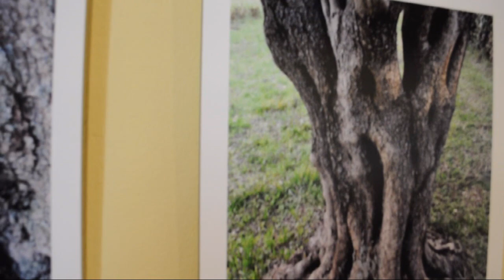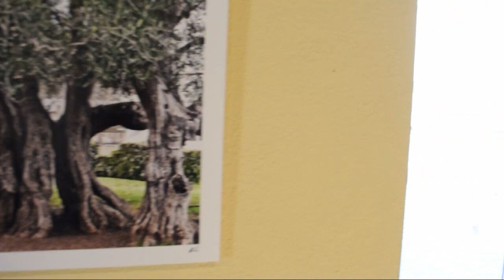Izložba likovne udruge "ARTMORE" - "Maslina je neobrana" 06.03.2013.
Izložba likovne udruge "ARTMORE" - "Maslina je neobrana"
Dvorac Vitturi, Kaštel Lukšić, 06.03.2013.
(Dubravka Vojnović, Rudi Milat, Nada Delić, Ana Milat, Ivo Antić Baki, Goran Kuzmanić)